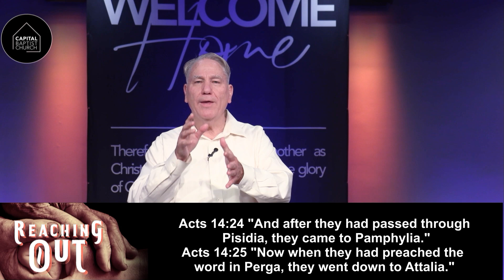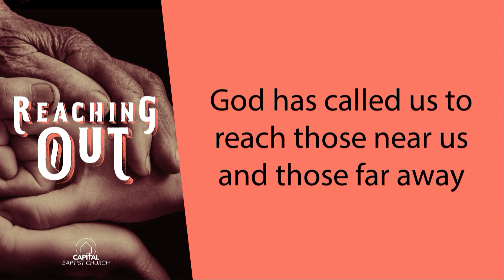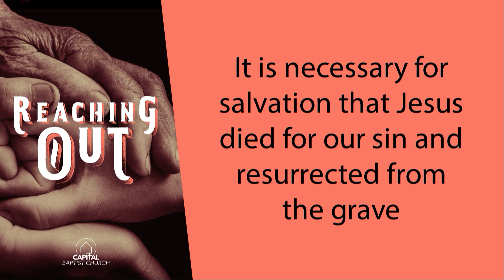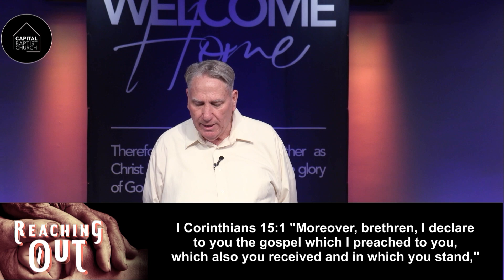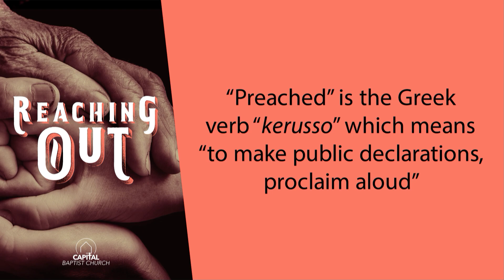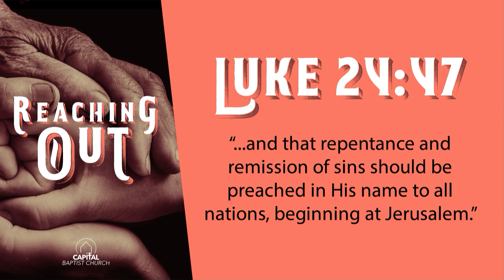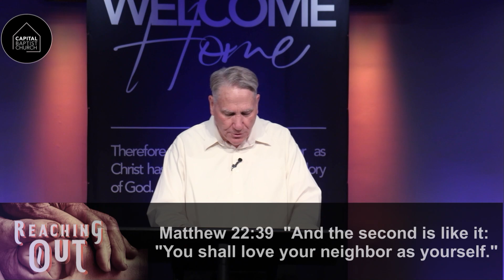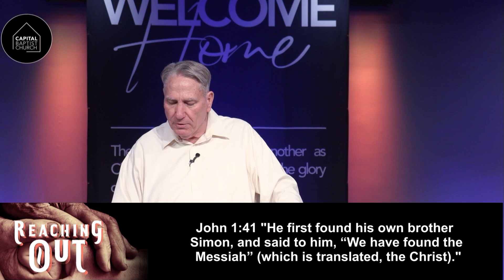Capital Baptist Church - Pastor Steve Reynolds - Reach Out Globally, Start Locally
God has called us to reach those near us and those far away. Jesus commanded, "and that repentance and remission of sins should be preached in His name to all nations, beginning at Jerusalem (Luke 24:47)".

​In Reaching Out To Neighbors & Nations, we will be challenged to reach out both locally and globally. Join us here each week for this special time of missions emphasis at Capital Baptist Church.

We start this Sunday with "Reach Out Globally, Start Locally".